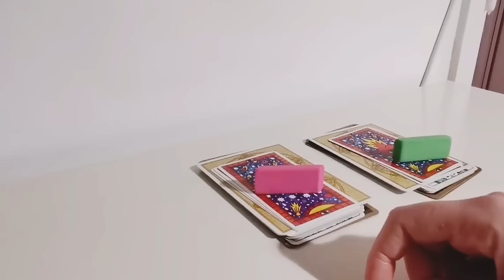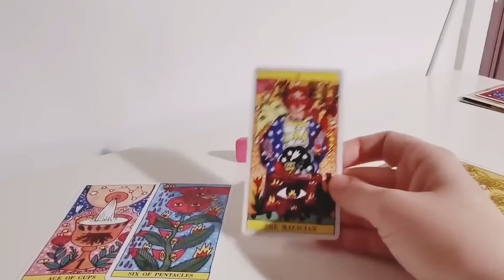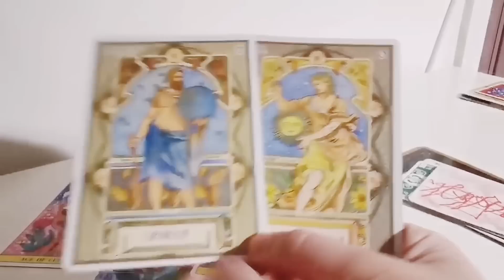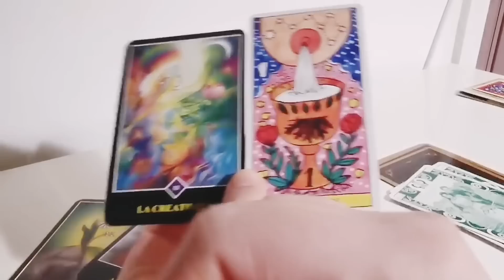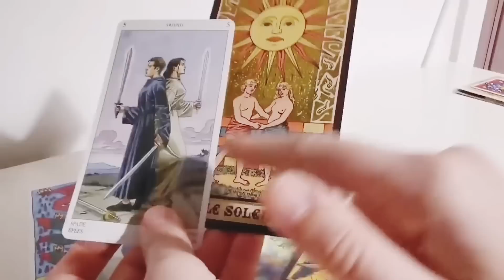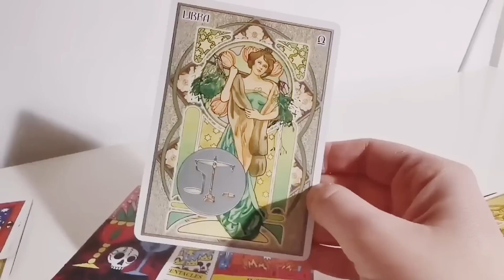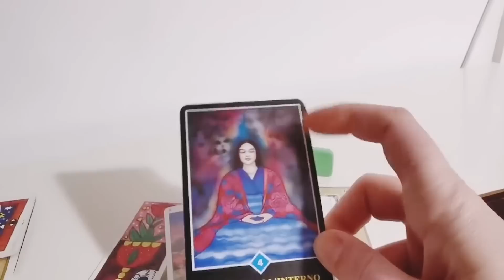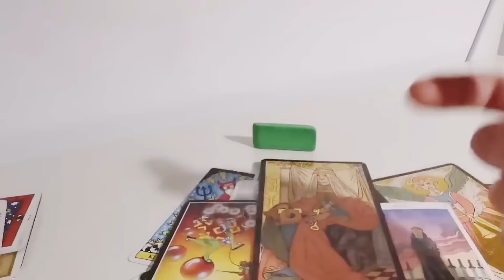Che tipo di partner entrerà nella tua vita? Ti svelo tutto ♥️tarocchi interattivi carte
Chapters
00:00 intro
02:29 variante ROSA
26:00 cariante VERDE

♥️tarocchi interattivi carte